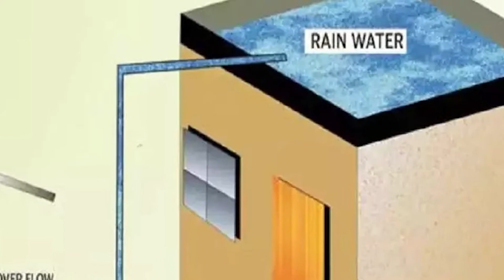Chhata yojana odisha || what is chhata scheme in odisha ? Odisha government scheme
Odisha government has launched a rainwater harvesting scheme named ‘Community Harnessing and Harvesting Rainwater Artificially from Terrace to Aquifer (CHHATA). The new scheme was approved by the Cabinet last month. It will be implemented for a period of five years.

The State sector scheme will work towards conserving rainwater and improving water quality in urban local bodies (ULBs) and water scarce blocks.
As per the feasibility based on a groundwater resource assessment conducted in 2020, rainwater harvesting structures will be constructed on the roofs of 29,500 private buildings and 1,925 government buildings covering 52 water-stressed blocks and 27 urban local bodies.
An estimated 373.52 crore litre of water will be harvested during the scheme period between 2022-23 and 2026-27. It will be implemented through the existing manpower of the department of Water Resources (DoWR) with an outlay of Rs 270 crore.
While the average cost of each water harvesting structure on the roofs of government buildings has been estimated at Rs 4.32 lakh, the expenditure would be around Rs 3.06 lakh per building in rural areas.

Important takeaways for all competitive exams:

Odisha Capital: Bhubaneswar;
Odisha Chief Minister: Naveen Patnaik;
Odisha Governor: Ganeshi Lal.